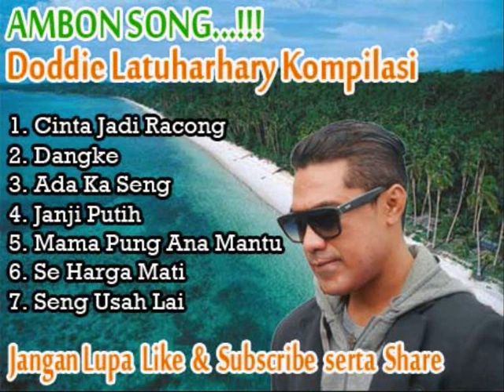Doddie Latuharhary - Album Kompilasi - (Cover)